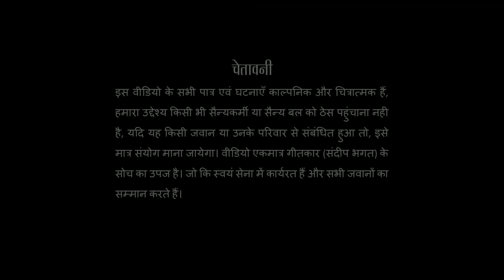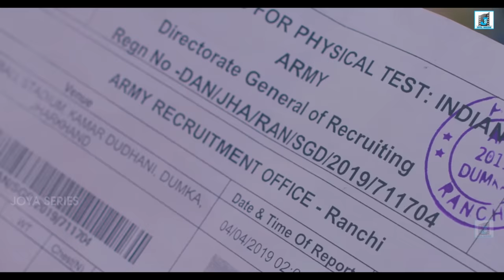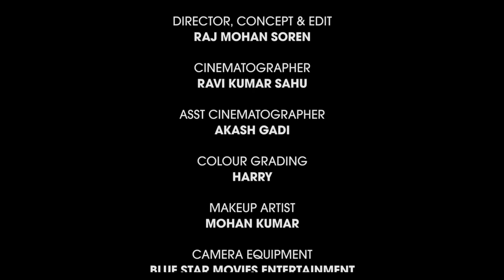🇮🇳वर्दी REPUBLIC DAY SPECIAL ||MONIKA MUNDU ll INDEPENDENCE DAY II NEW NAGPURI VIDEO SONG 2022 II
JOYA SERIES PRESENTS *
        REPUBLIC DAY SPECIAL  2020
NEW  NAGPURI FULL HD VIDEO SONG 2020
🔴SONG :  DESH BHAKTI SONG
🔴ALBUM:  [ VARDI ]  RPUBLIC DAY SPECIAL  2020
🔵SINGER: MONIKA MUNDU ji & AJAY KARMALI  JI
🔵LYRICS :  SANDEEP BHAGAT JI

❇️ARTIST:  MONIKA MUNDU JI, DEEPAK AAPAT, ARCHIT SINGH
❇️CINE PHOTO GRAPHER:- RAVI KUMAR SAHU  JI
❇️ASST.CINE PHOTO GRAPHER.:- AKASH JI
❇️CAMERA EQUIPMENT :- BLUE STAR MOVIES ENTERTAINMENT
❇️LIGHT EQUIPMENT :- AADI SHAKTI ENTERPRISES
❇️PRODUCTION MANAGER : SANDEEP BHAGAT
❇️DESIGN:- SMART PRINTECH
❇️ LINE PRODUCER:- AMIT SINHA JI

🛑LIGHT OPRATOR.& SPOT BOY:- RAJENDRA, SONU, RAMLAL SHARMA
🛑MAKEUP ARTIST :- MOHAN KUMAR JI

🌀LABEL: JOYA SERIES

🏀DIRECTOR CONCEPT & EDIT:  RAJ MOHAN SOREN JI
⚛️PRODUCE BY:JOYA SERIES